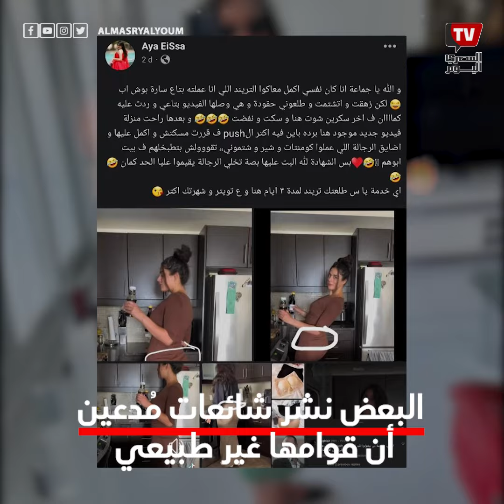شيف عراقية تثير الجدل بقوامها.. والرواد: مش طبيعي